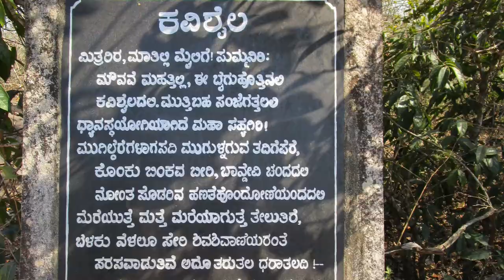memories ft with lrk friends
memories never die | kodachadri trek | didupe falls | Karnataka | uttara kannada lrk

Kodachadri (shivamogga dist, Karnataka state)

Kodachadri is a mountain peak with dense forest in the Western ghats in south india. It is 1343 meters above sea level.

declared as natural heritage site by Government Karnataka.

Jog falls

Jog falls is the second highest waterfall in India located near sagar taluk, shivamogga dist. in the state of karnataka.

Sigandur

The village is surrounded on 3 sides by backwater of linganmakki dam by sharavathi river. Sigandur located in sagar thaluk.

This ride to kodachadri is filled up with fun, interesting facts is bound to make travelling to kodachadri more exciting and locate all the temple and tourist places as well .

Places covered:
Karkal
Coffee estate
Sringeri
Kollur
Kodachadri trek
Sigandur
Jog falls
Kuvempu house kuppalli
Horanadu annapoorneshwari
Keladi temple

Editing tool: powerDirector 16

This song is free to use in YouTube videos. Music: TheFatRat - Monody (feat. Laura Brehm) *link to this video*

If you want to use any other of my tracks, please check this FAQ The track is open source.